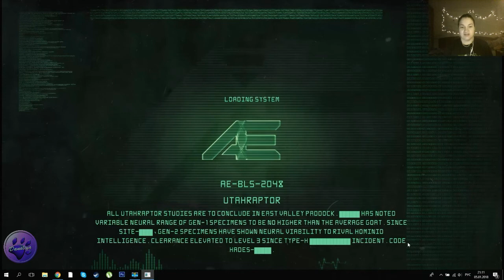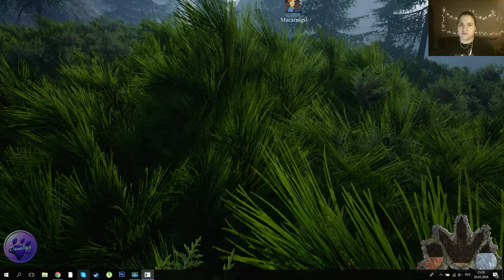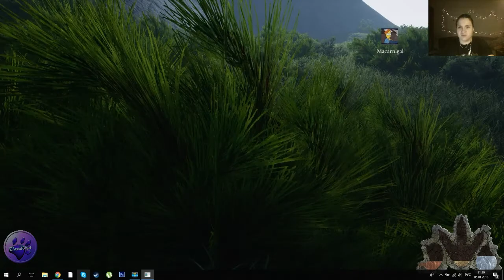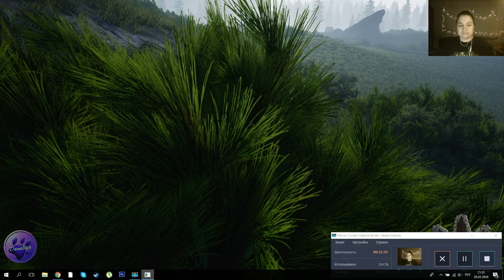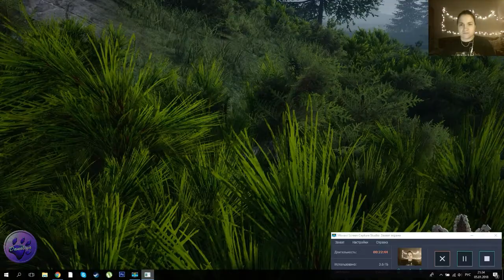The Isle - !!Жестокая ЭВОЛЮЦИЯ!!! Progression server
Всем привет с вами Danaliya!
Я начинающий геймер и мне приятно делится с вами своими эмоциями ;)
Снимать и монтировать видео доставляет мне огромное удовольствие и делает меня счастливой, если вам понравилось видео, не забудьте поставить Like!!!♥♥♥

Эволюция жестокая вещь, но не да такой же степени,бегаем и выживаем в игре The Isle!!!
Найти еду так же сложно как и воду, с вероятностью быть съеденным...
Прогресс начинается!